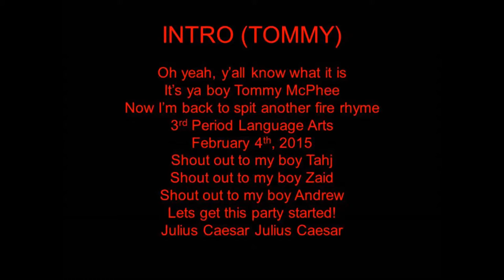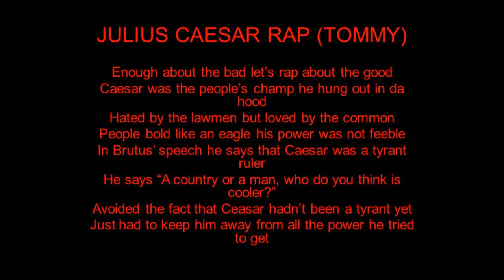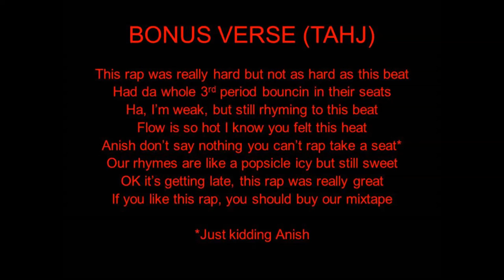Tommy McPhee Featuring Young Tahj- Julius Caesar Rap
Tommy McPhee Featuring Young Tahj (A.K.A. Tahj Bell)- Julius Caesar Rap (Produced by Tommy McPhee)
This was a rap song made for a school project in English.

For updates and more information, visit tommymcphee.com